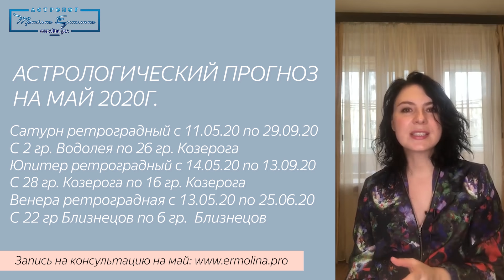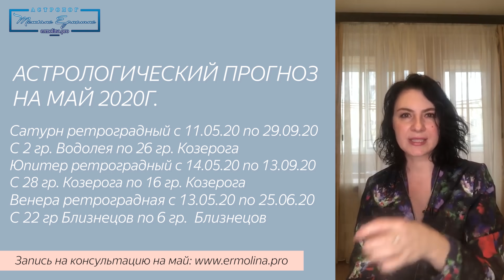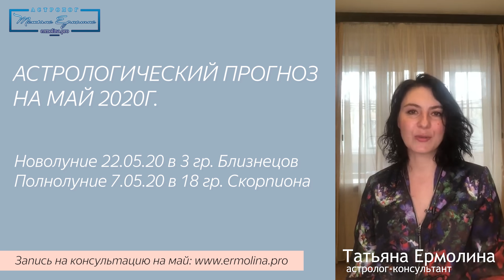Почему дела не идут в мае ? Астрологический прогноз на май 2020 года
Месяц будет богат на астрособытия: в ретродвижение перейдут сразу три планеты. Часть месяца они будут саботировать дела, которыми управляют из-за своей неподвижности. Постепенно меняются наши стремления и душевные порывы - узлы переходят на новую ось. Обо всем подробнее в моем новом видео.